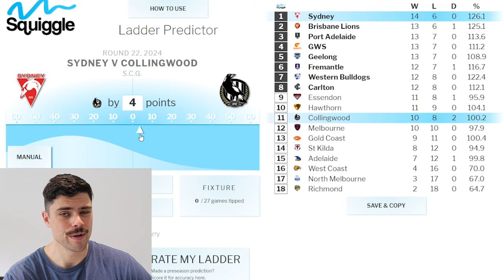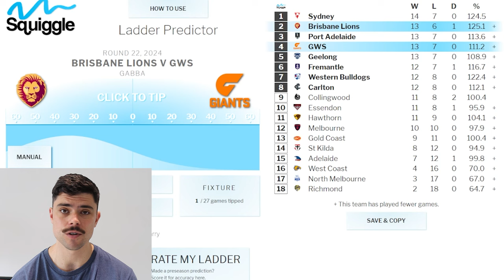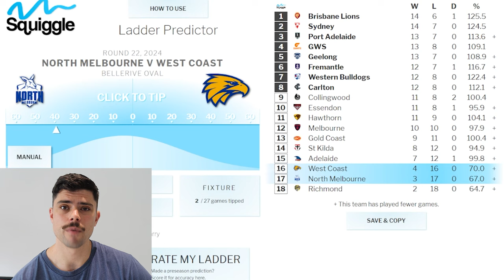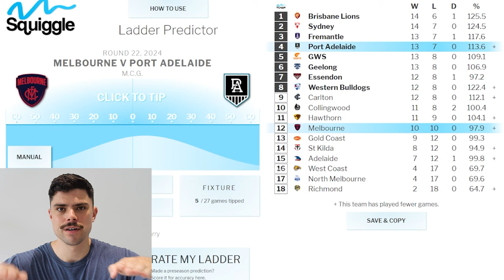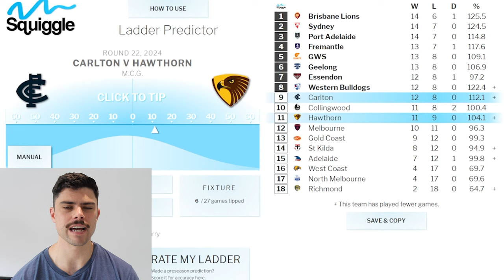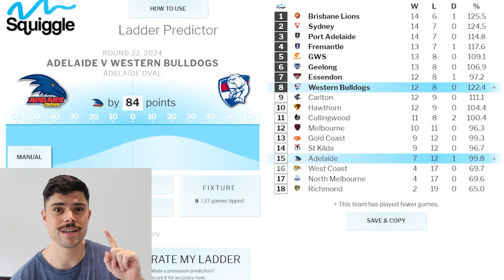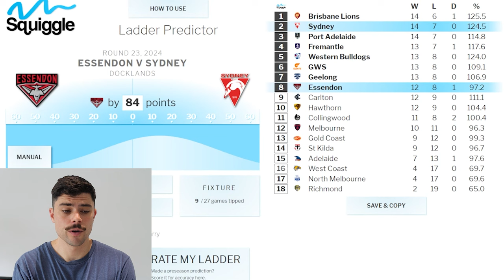AFL Round 22 Predictions JUST THE TIPS